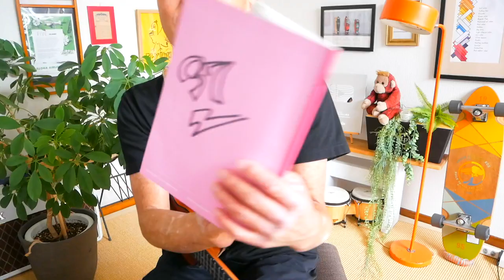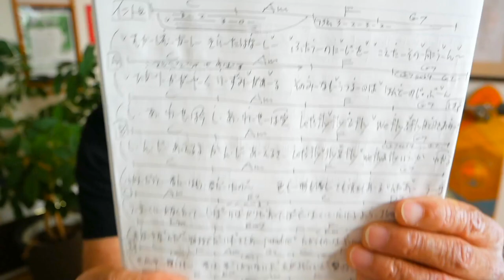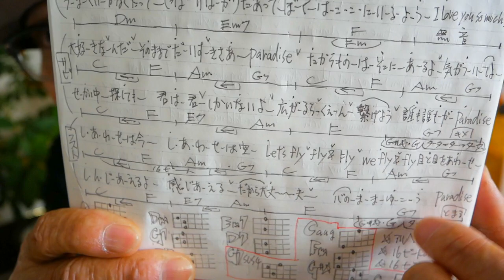Paradise / NiziU【ウクレレかんたんコード&レッスン】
・初心者Ver 2:03　・かっこいいVer  23:56

《１６ビートのチャ！》のリズムがいい感じになる７つの新事実

G-Laboウクレレ全モデル販売予約大好評受付中！
厚さ２cm「たびレレ」今回分は完売！ガズのウクレレ G-Labo ラインナップ